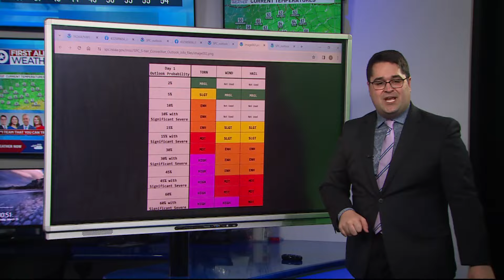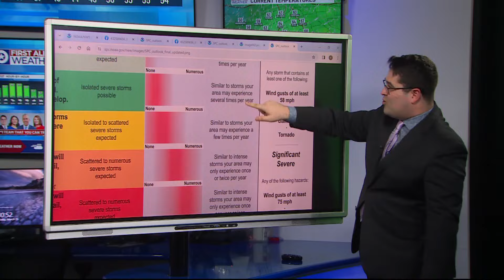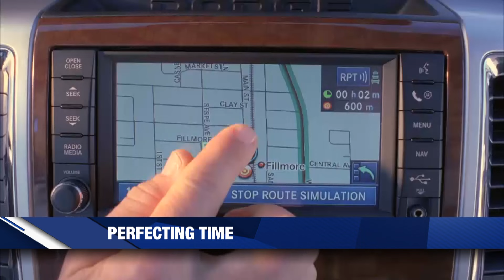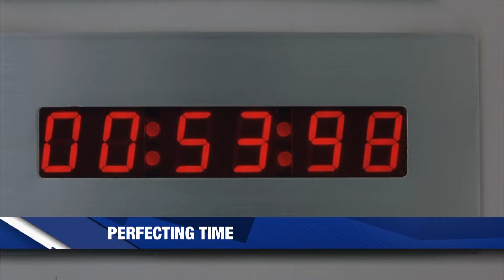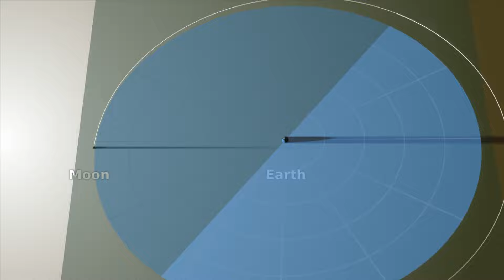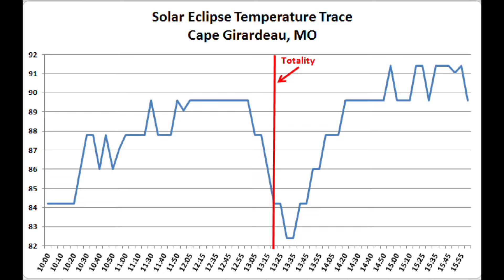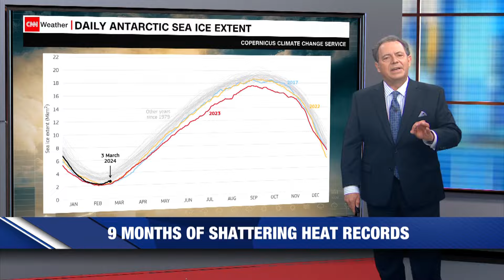KWTX Weather Xtra - March 17, 2024